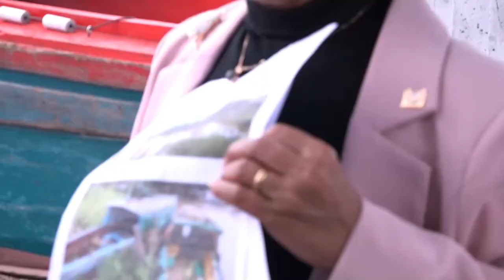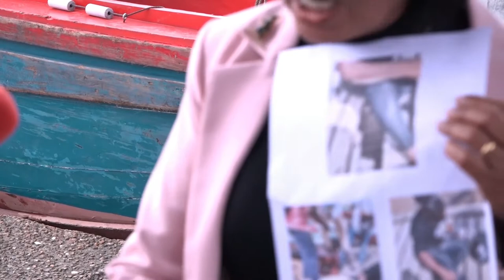10 03 2022 Boothouders roeren zich